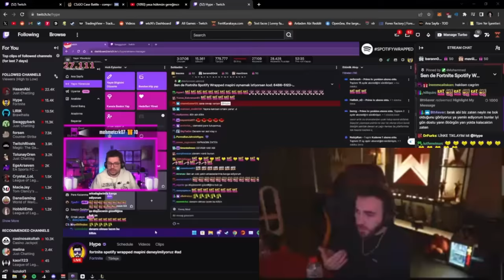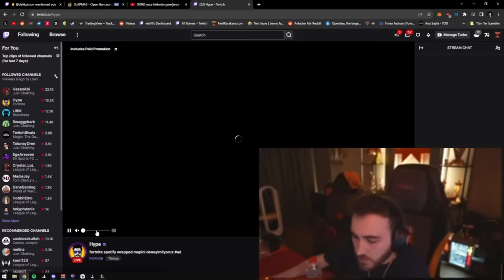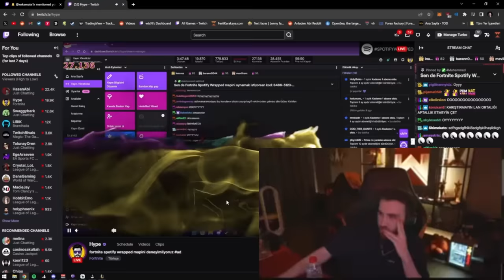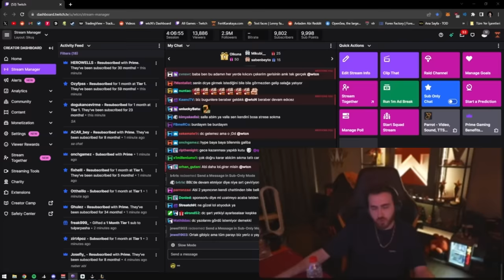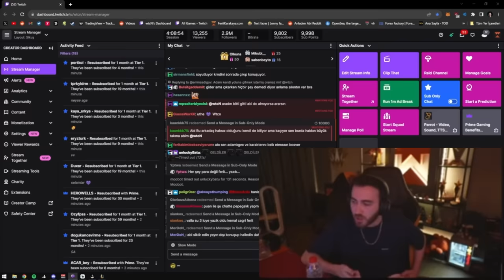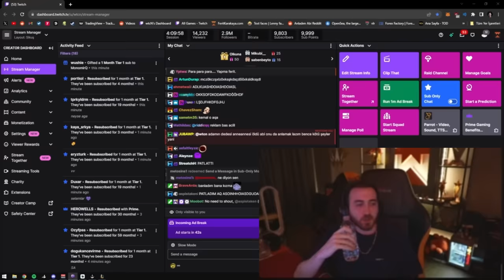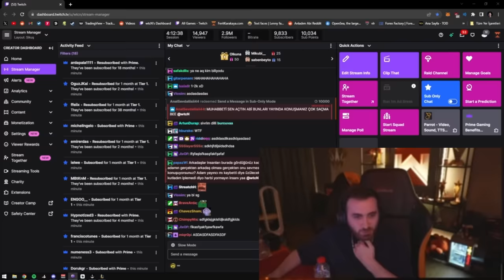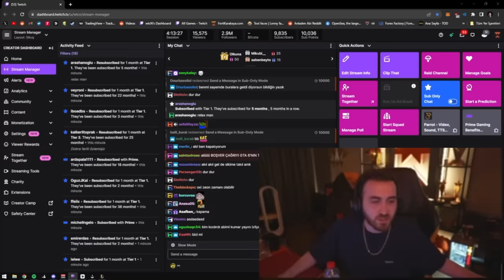FERİT HYPE YAYINDA SOYLEDİKLERİNE CEVAP VERİYOR